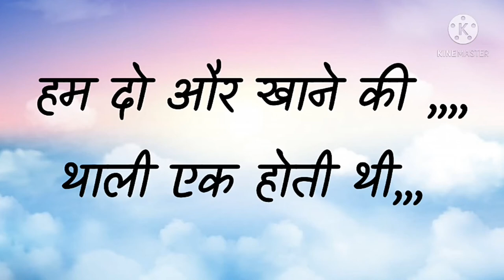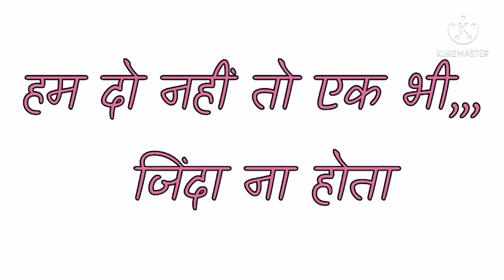Hum Do Aur Hamari Dosti | Make More Hindi Poem | Uma Sailar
Hiiii. Friends
This Poem Is About Two Friends .
This Sad But Stating Is Most impressive lines You Might Like.

If You Like Our Poems - Do That ➡️

As I said
 "Your Review Gives A New View"

" Uma ki Poems And Thoughts "

Ham Do  Aur  Hamari Dosti poem
Hum Do Aur Hamari Dosti
Hum Do Aur Hamari Dosti Hindi Kavita
Two Friends hindi Poem
Our Friendship
Uma ki poem
Dosti poem Make More
Make More New Poem
Make More Poem
Make More Hindi Poem

Thanks________🙏___________________